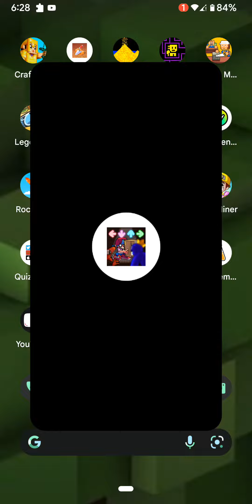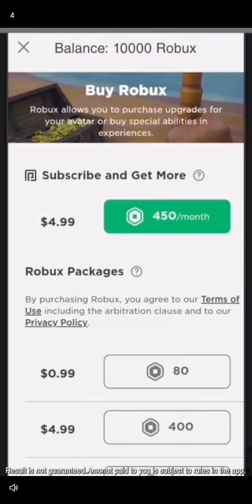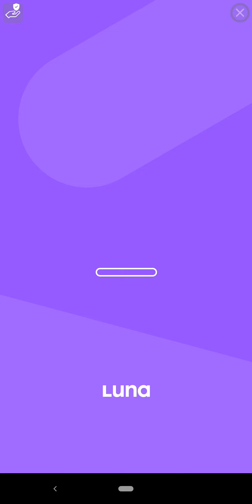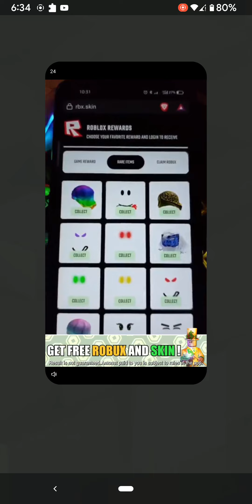time for some fnf!